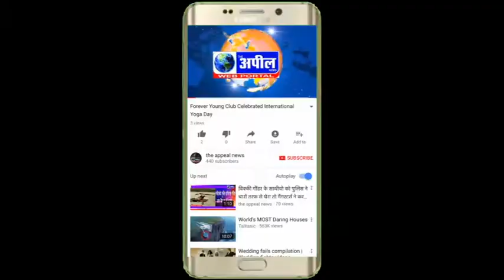गिद्दड़बाहा प्रशासन ने लोगों को मास्क पहनकर रखने की खातिर अभियान चलाया | The Appeal News Paper